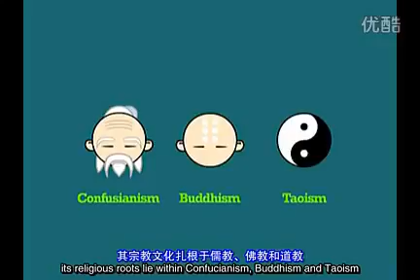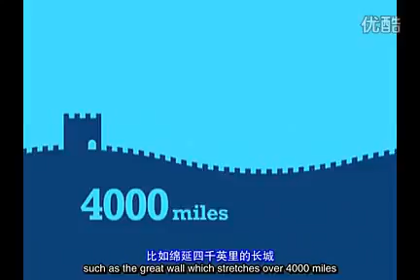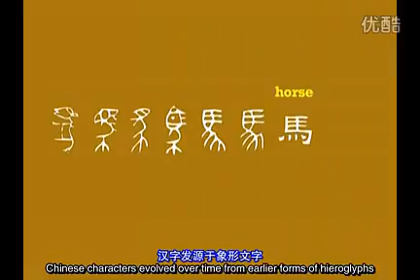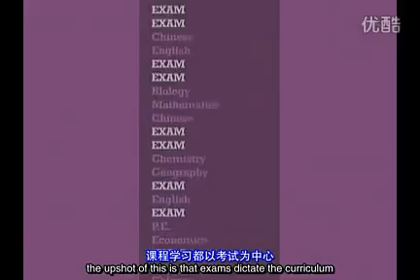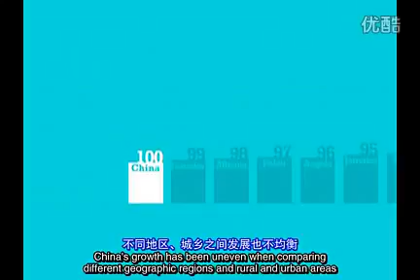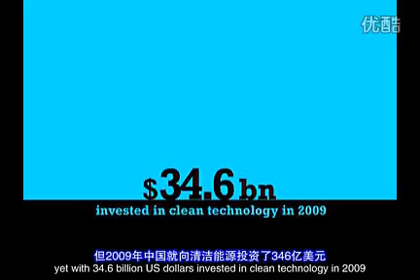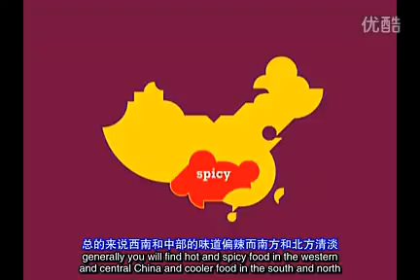LEARN ABOUT CHINA!!!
Short video giving highlights of the Chinese culture.